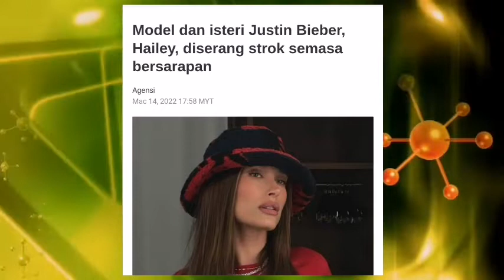MENGEJUTKAN‼️ HAILEY ISTERI JUSTIN BIEBER DISERANG STROK‼️ INI KEADAANNYA SEKARANG‼️ 😭